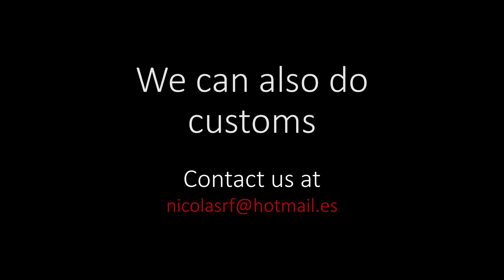Diego Heartbeat preview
Diego needs to pass his physical exam to start playing in his new football team, a great opportunity for him. He doctor performs the usual heart exam at rest and after some excercises and some other checkups on the exam table.
He successfully passes the exam so we’ll be hearing from him soon.

$14.90